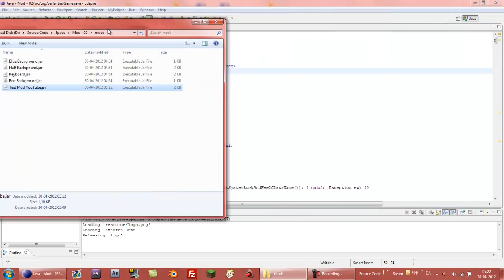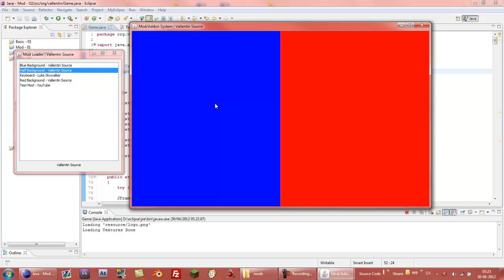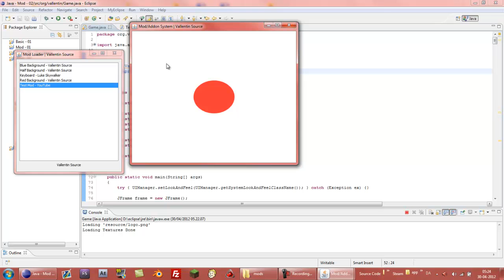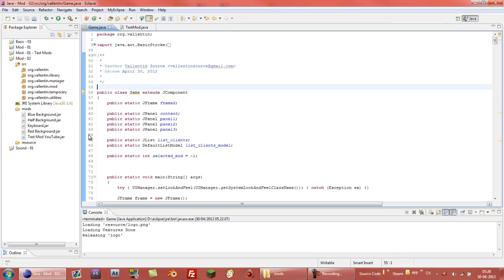Java - Mod / Addon System